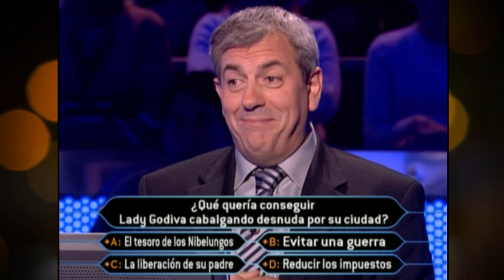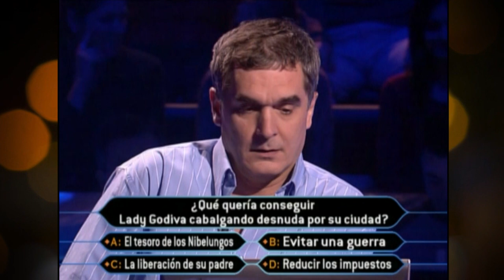¿Quién quiere ser millonario? La sencillez en estado máximo | 30 años de historia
Carlos Sobera recuerda con cariño ¿Quién quiere ser millonario?. Los mejores momentos del programa en el que contestando solo 15 preguntas podías llevarte 50 millones de pesetas.